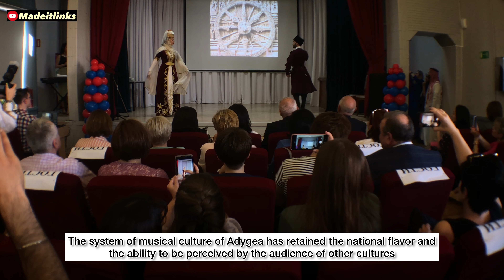MY CRAZY EXPERIENCE 😱FIRST TIME AT INTERNATIONAL STUDENTS DAY IN RUSSIA🇷🇺russia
In this vlog, we are bringing you an inside look into the International Students Day program held in Russia. Follow along as we explore the exciting and diverse cultural event showcasing the talents and traditions of international students studying in Russia. We'll take you on a tour of the program, highlighting the various activities, performances, and exhibitions. You'll witness firsthand the lively energy and enthusiasm of the students as they come together to celebrate their individual backgrounds and cultures. As we delve further into the vlog, we'll also give you an insight into the challenges and experiences faced by international students studying abroad. We'll share their stories of resilience, persistence, and determination to succeed in a foreign academic environment. Whether you are an international student yourself, or just interested in learning more about different cultures, this vlog is a must-watch! So sit back, relax, and join us on this exciting journey.
We also had the chance to speak with some of the students and hear their unique stories about studying in Russia. They shared how their experiences have been and what they love about the culture.
It was such an incredible opportunity to see people from different backgrounds come together and appreciate each other's differences.
We hope this video gave you a glimpse of what the International Students Day program in Russia is all about.

Time Codes :
0:09  - Introduction

1:02 - 4:24 - Performances ( Students from Tanzania 🇹🇿, Nigeria 🇳🇬 , Equatorial Guinea 🇬🇶 , lebanon 🇱🇧, Palestine  🇵🇸  , Syria 🇸🇾, Moldova 🇲🇩)

4:35 - Interview with Ancha from Mozambique 🇲🇿
(6th Year medical student )She talks about her experiences as an international. How she sailed through and how to be the best .

6:17 - interview with Solomon from Tanzania 🇹🇿(1st year Engineering student) . He shares his first touch experiences as a foreign student studying in the Russian medium. He makes his challenges known to us .

7:47 - Interview with Victor from Democratic Republic Of Congo (1st year Engineering student) he shares some experiences he has gathered for his short term here in Russia Maikop and Adygea to be precise.

9:09 - Conclusion of the video.